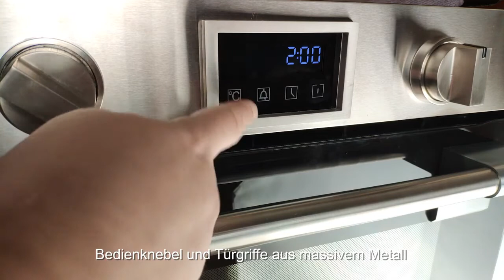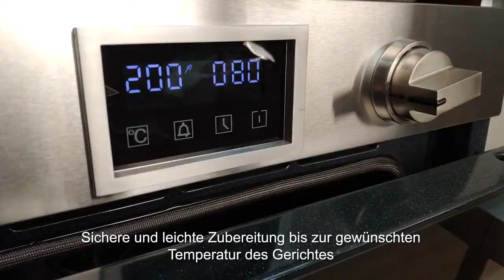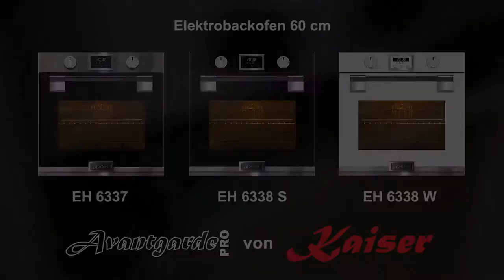Вбудована електрична духовка XXL Kaiser EH 6337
Піроліз забезпечує постійне та зручне очищення навіть важкодоступних місць, наприклад, верхньої та задньої поверхонь порожнини печі. Не потрібно витирати - плями жиру і соусу, що запеклися, можна легко видалити в одну мить!